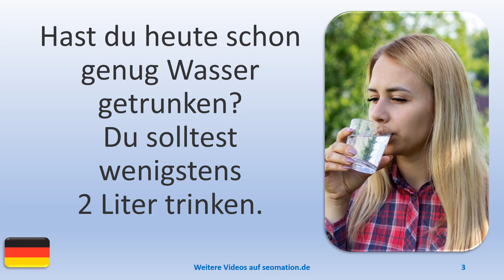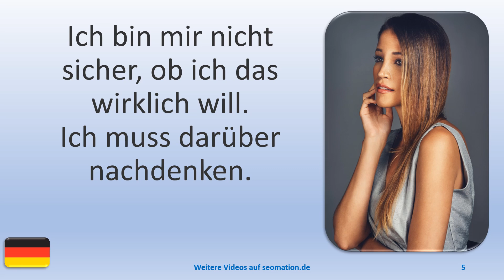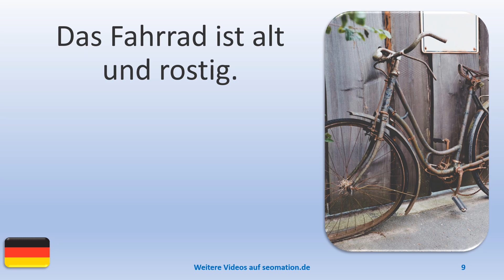▶️7395▶️ Ich lerne Deutsch mit Texten und Bildern in unterschiedlichen Situationen.